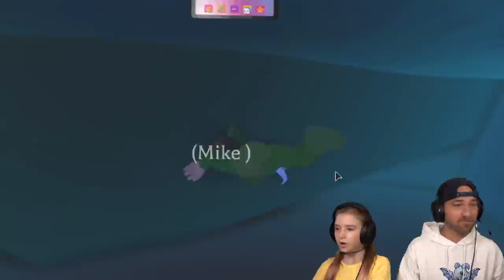*Mike and Cammy Go INSANE!* Reacting To The New Roblox Adopt Me Dino Update!!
*Mike and Cammy Go INSANE!* Reacting To The New Roblox Adopt Me Dino Update!! The Adopt Me fossil egg update is here and things get a little crazy as we react to the new Adopt Me Update!! Watch us dig for fossils, discuss the new pets being released, open eggs on fossil island..and go a bit INSANE with excitement for all the new adopt me fossil egg pets coming soon!!
Follow the Sopo Squad on Twitter!
Use star code “Sopo” when buying Robux! 🌟
5% of sales goes to supporting our channel!! 💖

Sopo Snaps family channel is now Sopo Squad Family!

Follow Cammy and Mike on TikTok!!
We make Roblox gaming videos, and especially lot of Adopt Me Roblox videos! Watch to see adopt me trading, Roblox adopt me update videos, Adopt Me hacks, build hacks, Roblox challenges, Adopt Me trading proofs, adopt me dream pet videos, Overlook Bay, Bloxburg, and other fun family gaming videos! We play adopt me EVERYDAY!
Find the Sopo Squad in game! 💛 Mikedrop937 & CammyxBoba & ssglizzy
Parker: soposhadow
Austin: cuteitopool